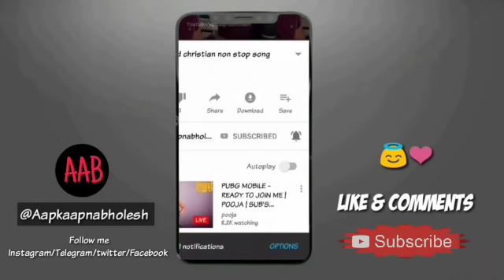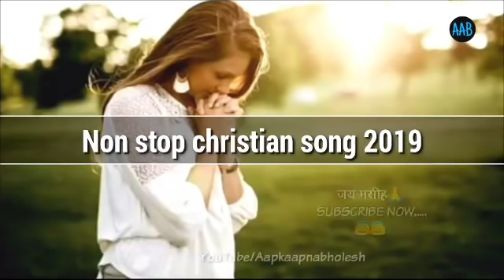BEST JESUS NONSTOP OLD HINDI CHRISTIAN SONG COLLECTION 2024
JESUS OLD NONSTOP HINDI SONG | Yeshu Masih Songs Nonstop Collection 2023

👉DONT GIVE STRIKE PLZ-b 👈_________________________________________